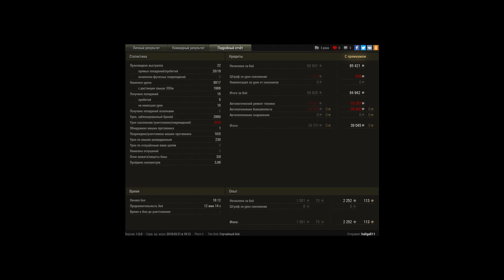мастер на 9 тт франции